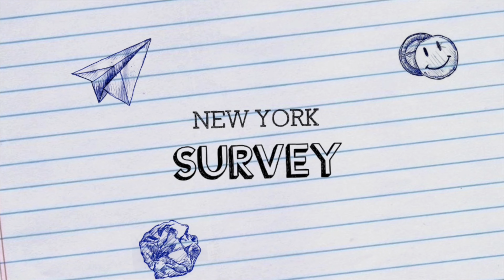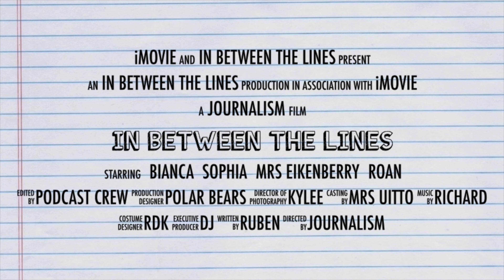In Between the Lines Episode 11